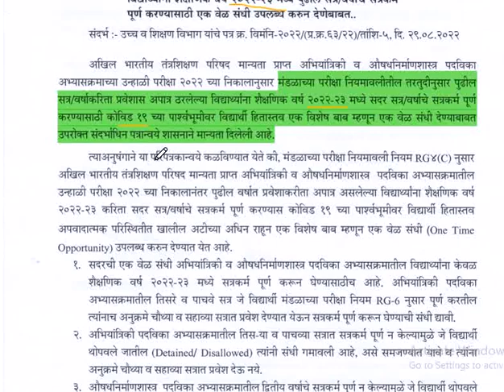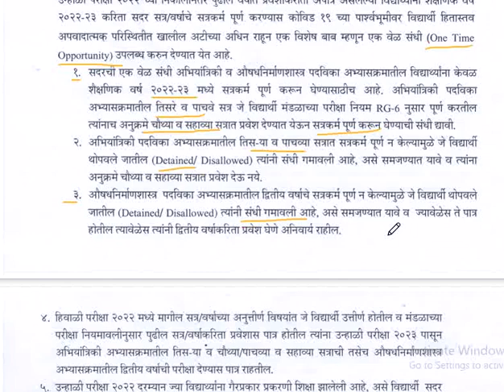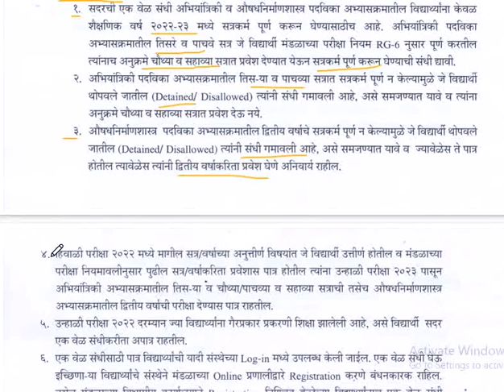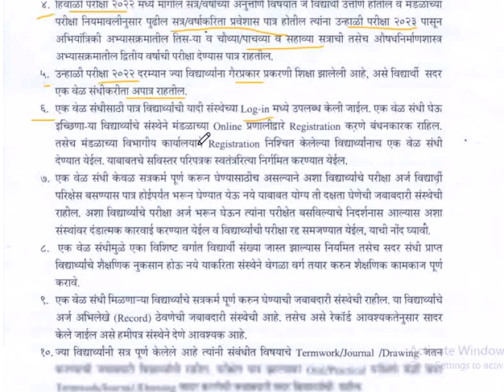msbte MSBTE Diploma Carry on Opportunity | कॅरीऑन 2022 ची संपूर्ण माहिती मराठी मध्ये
MSBTE  Diploma Carry on Opportunity कॅरीऑन 2022 ची संपूर्ण माहिती मराठी मध्ये